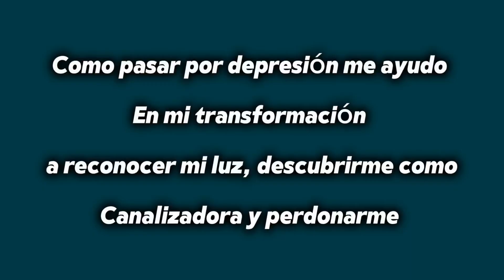La depresión me ayudó a transformar mi vida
En este video te cuento como la depresión me ayudó a reconocerme, re descubrirme, validarme, perdonarme, soltar el juicio y mucho más todo a través de conectar con mi poder que estaba al frente de mis ojos pero necesitaba depurarme para poder verlo y reconocer mi luz que al final me iba a sanar mas que nada en este mundo.

Un abrazo!

Instagram — celesuva
Tik Tok — celesuva